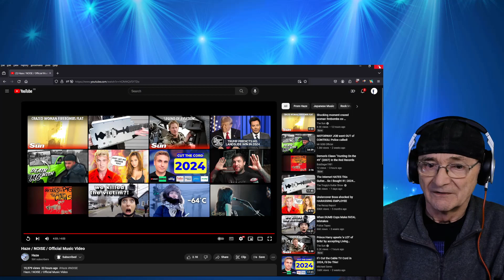Haze / NOISE / (Reaction)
Haze / NOISE /

Haze / NOISE / Official Music Video

Music&Lyrics：Katy

Styling / Video / Edit：Yasuaki Komatsu
Hair / Makeup：Takahiro Suganuma
Kimono Dressing：Manabu Yuta
Video Assistant：Reina Shirota
Studio ZYX：Ginjiro Uemura
Director：Yasuaki Komatsu

[Haze東名阪対バンツアー2024「動乱」]
■1月20日(土) 名古屋 CLUB UPSETwith / the dadadadys
■1月26日(金) 東京 WWWwith / 超☆社会的サンダル
■2月2日 (金) 大阪 Shangri-Lawith / ブランデー戦記
◆チケット

あなたのラブソングで夢を見続け
壊れてく　壊れてく
あなたのラブソングであたし
どうかしちゃってるかもね

むかしどっかで拾った歌は
時が流れた今も優しいの
あなたの歌をあたしに重ね
浮かれて　バカなの　わかってる
だけど

かき消して言葉の爆弾を
再生してあなたの歌を
かき消して眠れない夜
あなたの歌であなたの声で
あなたの言葉で
夢がみたい

あなたのラブソングで夜が浮かれて
溺れてく　溺れてく
あなたのラブソングで
あたしがあたしでいられるように

夜が汚れをごまかしてくれる
ピンク色のドレス着て破りたい
どいつも、こいつも嘘ばっかでさ
独り言　まだなんか探して

かき消してあたしのノイズ
愛されたいあたしの好きな歌
かき消して冬の匂いも
あなたのあれで
息が詰まる

鳴り響くあたしのノイズ
かき消せない　あなたの歌と詩
鳴り止まない　あー鳴り止まない
あたしのラブソング

かき消すの言葉の爆弾を
再生してあなたの歌声を
かき消して　眠れない夜
あなたの言葉で息を繋ぐ
あなたのあれで
夢がみたい